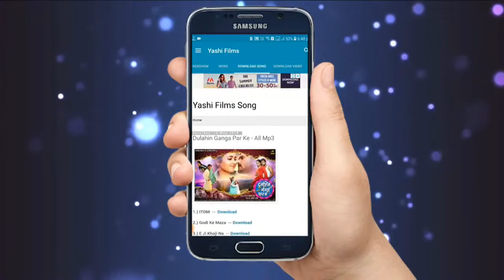Pawan singh ka new hit song 2018 ma tujhe salaam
Pawan singh